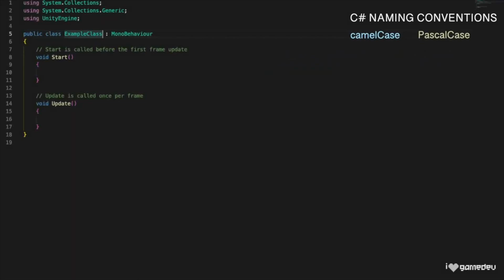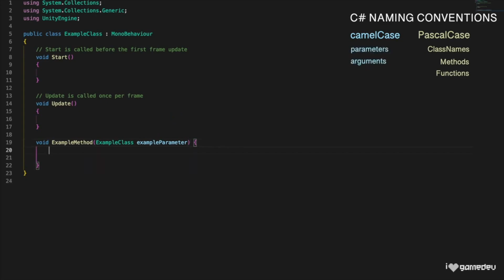C# Coding Conventions in Unity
Follow these C# Coding Conventions when learning to program in Unity so that your code is easier to read and understand!

This is the first "byte-sized" clips extracted and edited from one of my full tutorials. If you enjoyed it and want more like it, be sure to let me know by liking the video or commenting below.